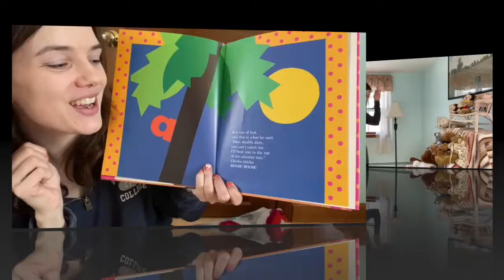Planting Seeds of Love sing a long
Repost from remote learning 2020